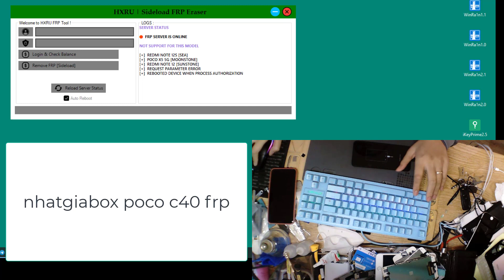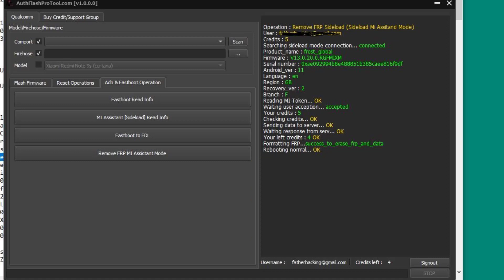poco c40 frp hướng dẫn chi tiết